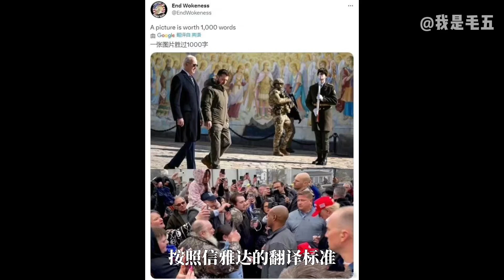最能打脸拜登的人，还得是他！